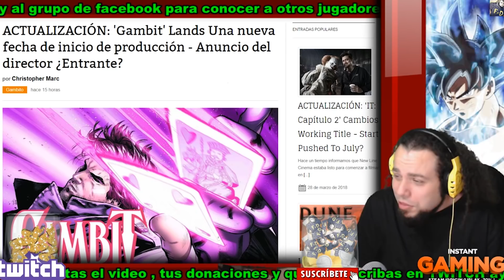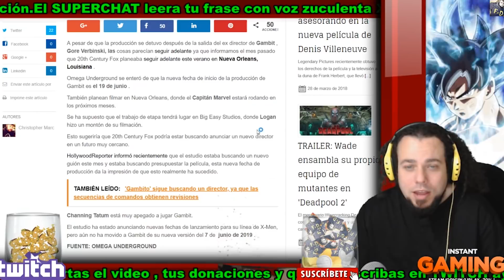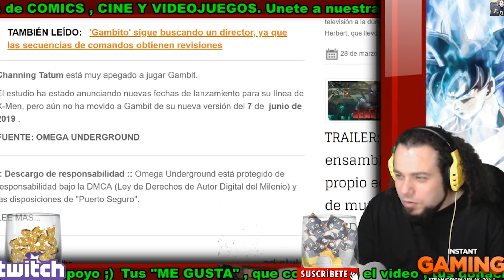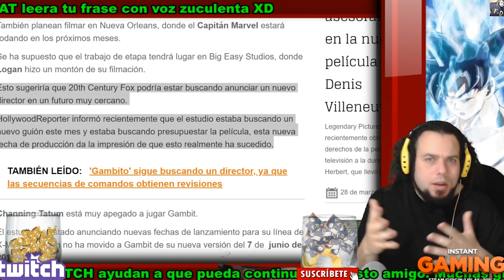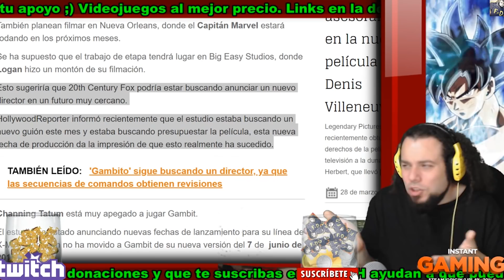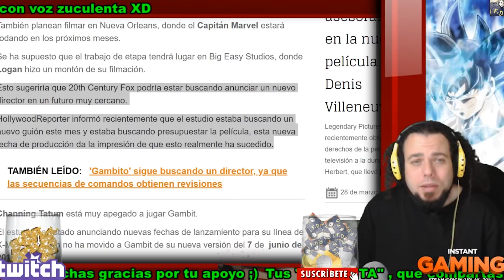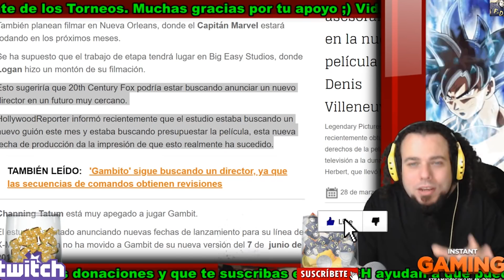GAMBIT SE RODARA EN JUNIO 2018 FOX Y CHANNING TATUM TIENEN MUCHA MALA SUERTE CON ESTA PELICULA